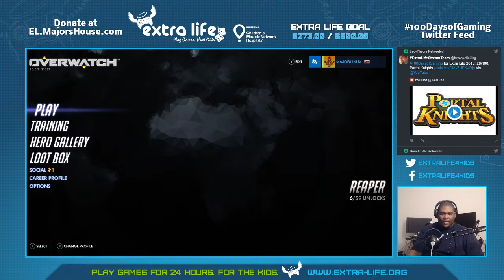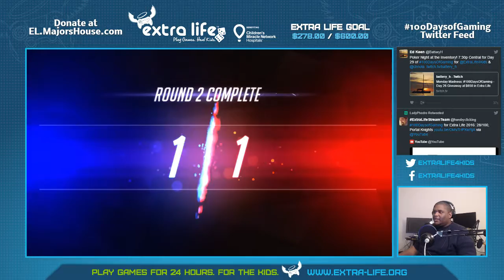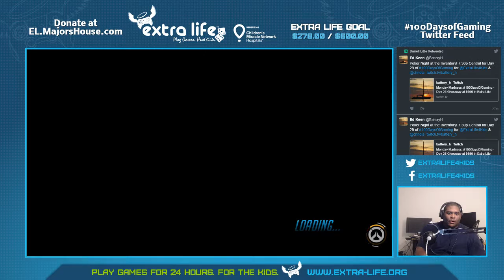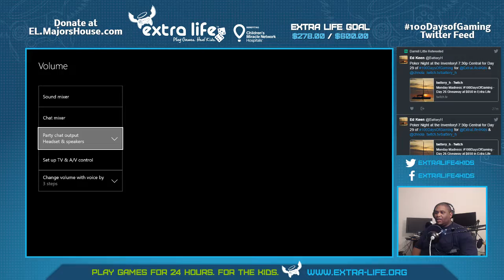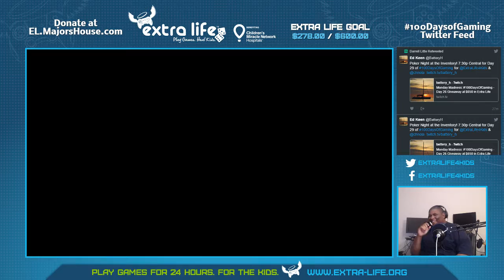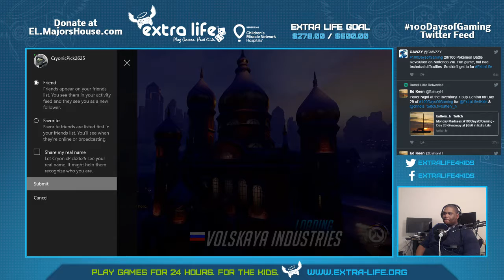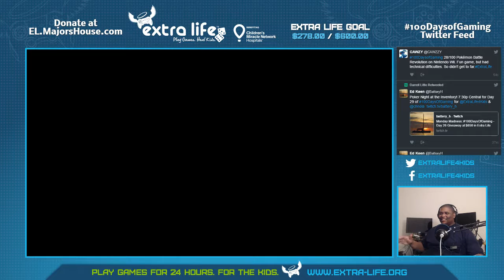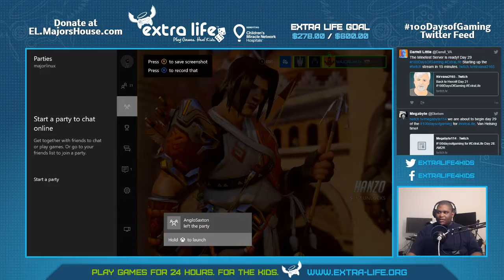100DaysofGaming Featuring Overwatch: Squad Up!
Apparently, I'm not good enough to play golf, so I figured I'd get the group back together to wreck on some fools!

If you would like to get involved with Extra Life, a videogame-based charitable organization that is a part of Children's Miracle Network, you can visit extra-life.org

If you would like to contribute to Extra Life, you can visit my personal page over at el.majorshouse.com!

You can find out more about 100DaysofGaming below